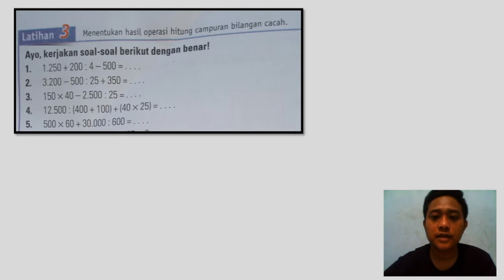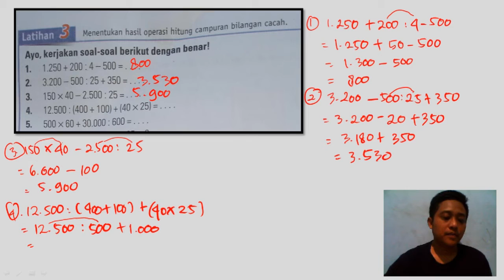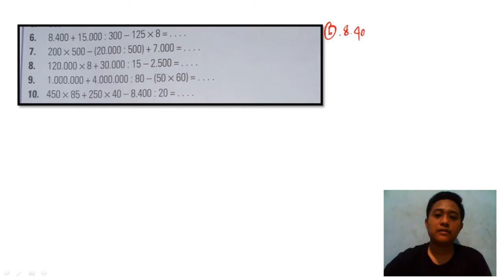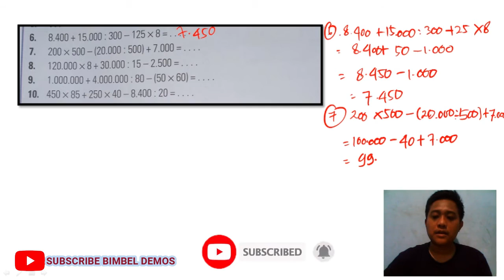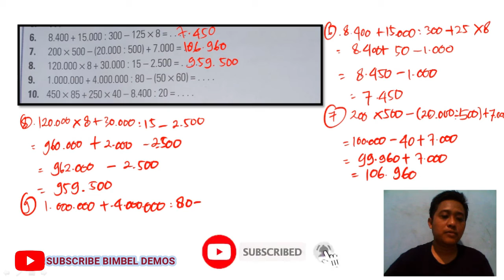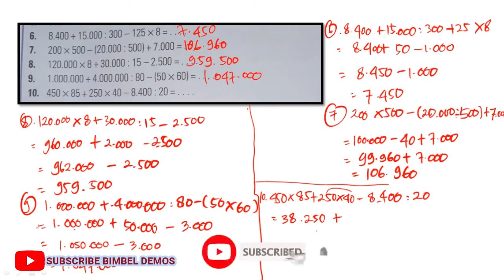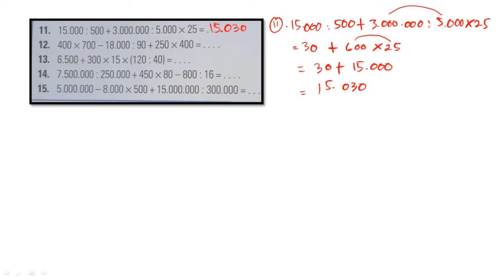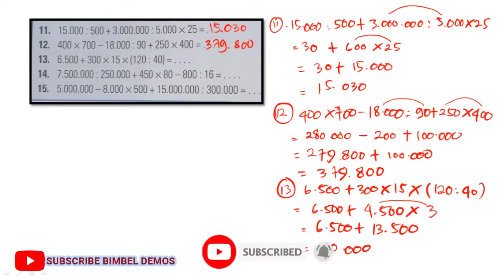ayo kerjakan soal soal berikut dengan benar! 1. 1.250 + 200 : 4 -500 = , 2. 3.200 - 500 : 25 + 350 =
JUDUL :
ayo kerjakan soal soal berikut dengan benar!,
1. 1.250 + 200 : 4 -500 = .,
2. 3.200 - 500 : 25 + 350 = .,
3. 150 x 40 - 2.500 : 25 = .,
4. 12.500: (400 + 100) + (40 x 25) = .,
5. 500 x 60 + 30.000 : 600 = .,